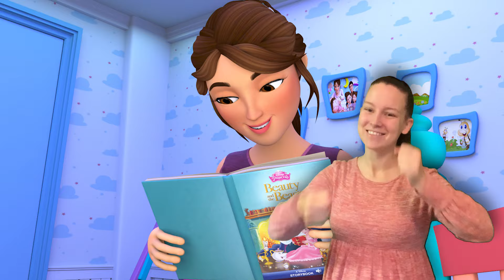Happy Birthday Brother 🎂+ Children's Songs | Music for Children & Kids Songs | Banana Babytoon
Mix Johny Johny Yes Papa(Version for Babies)  - Baby songs - Nursery Rhymes - Banana Babytoon

🎵 Lyrics:

 Happy Birthday
 Happy Birthday

Happy Birthday
Happy Birthday

Happy Birthday
Happy Birthday

Happy Birthday
Happy Birthday

Hi kids! 💖 Watch a funny cartoon with us! 😻😻

Johny, Johny, a curious toddler, questioned everything he saw, like a little explorer. "Johny, Johny, are you curious?" his parents would ask. "Yes, baba," he'd reply, with twinkling eyes, ready for another adventure into the world of endless wonder.

 • Babytoon Sign Language (Single)

 • Banana Babytoon Sign Language - shorts

 • Babytoon Sign Language

 • Nursery Rhymes & Funny Cartoon Shows ...

🎵 Enjoy other Banana Babytoon Sign Language nursery rhymes:
Bingo Song | Nursery Rhymes | Kids Songs | Babytoon Sign Language

 • Bingo Song | Nursery Rhymes | Kids So...
Baby Shark | Nursery Rhymes | Kids Songs | Babytoon Sign Language

 • Baby Shark | Nursery Rhymes | Kids So...
Wash Your Hands | Nursery Rhymes | Kids Songs | Babytoon Sign Language

 • Wash Your Hands | Nursery Rhymes | Ki...
New Baby Shark Song |Five Little Sharks |Nursery Rhymes & Kids Songs byBanana Babytoon Sign Language

 • New Baby Shark Song |Five Little Shar...

About Banana Babytoon Sign Language

Banana Babytoon Sign Language -  is the place where children find all their favorite nursery rhymes and songs with lyrics. Johny, Johny, Yes Papa, The Wheels On The Bus, Peek-a Boo and hundreds of beautiful educational songs are entertaining kids around the world.  The best English learning lessons for kids are now the Musical Adventures of Johny & Friends. They sing, dance and learn while having a lot of fun. Children are learning to count, to recognize colors, to spell the Alphabet. Rhyming is the new flavour of learning!